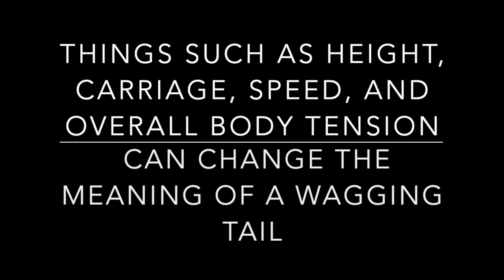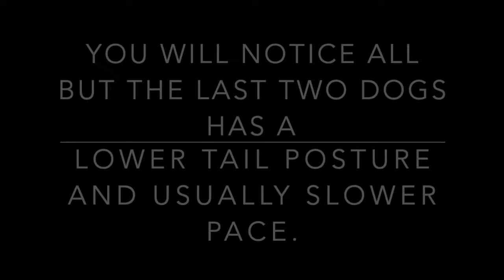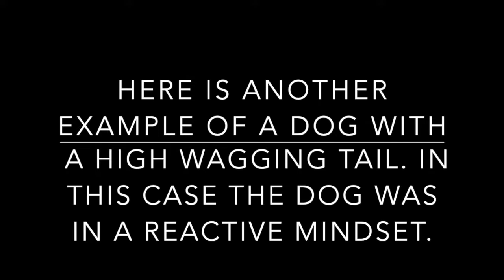Wagging Tails: Friendly or Not?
Wagging dog tails don't always mean a dog is friendly.  This video shows examples of different kinds of dogs' wagging tails and what they mean.